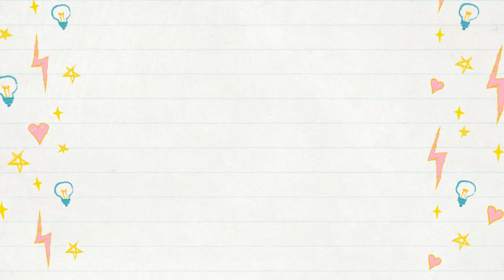Someday I'll Find It, The Perfect Collection - Cookie Monster Inspired Makeup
My final Muppets inspired makeup look for the year. This time we have Cookie Monster!